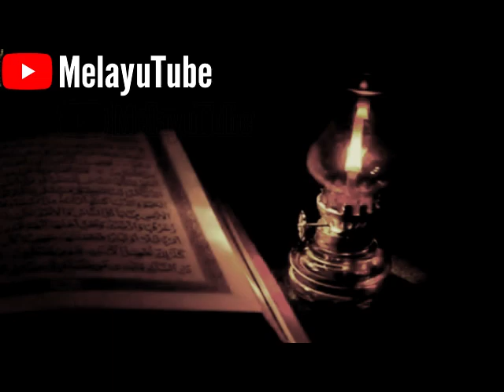🔥 PECAH RAHSIA! | Sejarah Melayu Yang Jarang Kita Tahu..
"Mula-mula dia datang masuk ikut Pulau Pinang.. Dia masuk Pulau Pinang dia tukar habis sejarah Pulau Pinang.. Dia dakwa dia pulak yang membuka Pulau Pinang.. Maka terpadamlah sejak sampai sekarang sejarah sebenar pembuka awal Pulau Pinang tahun 1730.. Siapa yang buka Pulau Pinang tahun 1730. ?" Jom tonton video sejarah.. 👍

Merdeka,
Perkataan merdeka ini adalah simbolik dari huruf 'Mim' 'Ro' 'Dal' 'Ya' Kaf' 'Alif' yang bererti 'Mengikut' 'Rasul' 'Dan' 'Yakin' 'Kepada' 'Allah'. Itulah Merdeka.

🔥 Kisah Bulan Pernah Dibelah Dua | Berdasarkan Fakta Sejarah & Sains
(sambungan episod 1 hingga 4, ada pada pengakhiran video.. dan ada dipamerkan Link pada description bawah video.. juga ada pada ruangan komen dibawah video setiap episod)